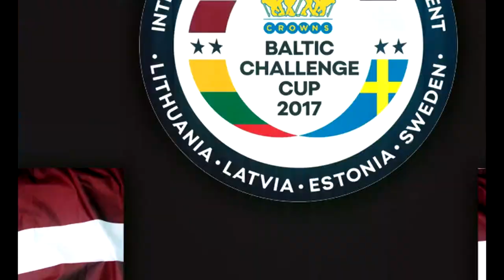Crowns Baltic: Latvija-1 pret Latvija-2 15.02.2018.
"Zemgale/LLU" spēlētāju gūtie vārti un rezultatīvās piespēles Baltijas kausa (Crowns Baltic Challenge Cup) trešā posma spēlē starp Latvijas klubu izlasi un Latvijas klubu izlasi 2 Valmieras SC ledus hallē 2018. gada 15. februārī.